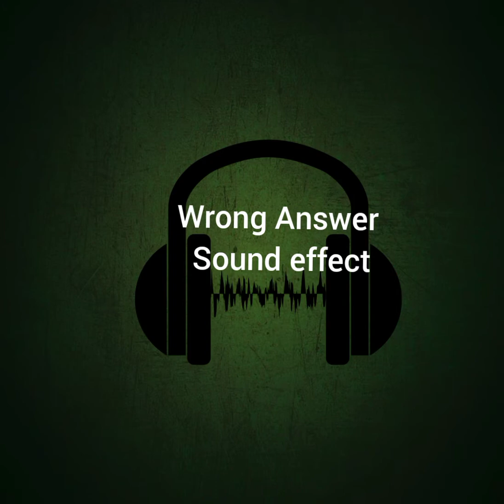Sound Effects for Video editing/ YouTube videos/ Popular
Sound Effects
best sound Effects for YouTube videos
best sound Effects for YouTube Vlogs
best sound Effects for gaming